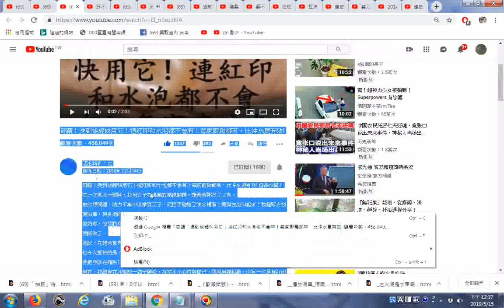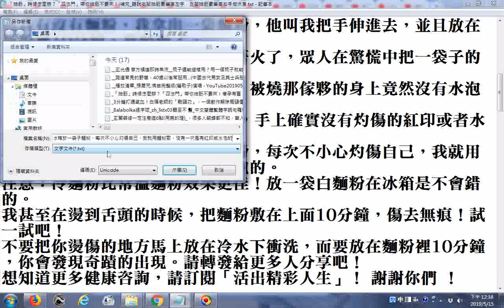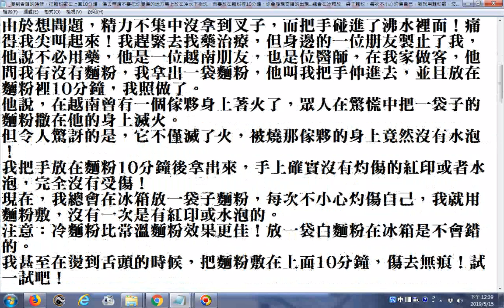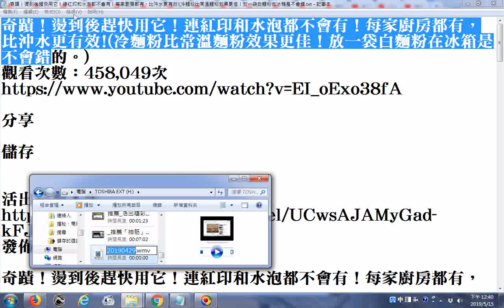推薦 奇蹟！燙到後趕快用它！連紅印和水泡都不會有！每家廚房都有，比沖水更有效!冷麵粉比常溫麵粉效果更佳！放一袋白麵粉在冰箱是不會錯